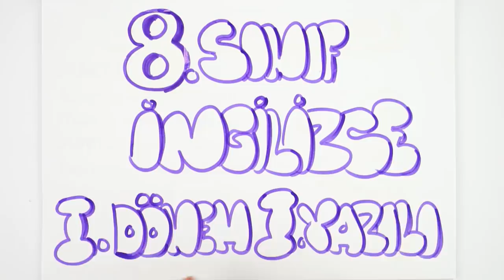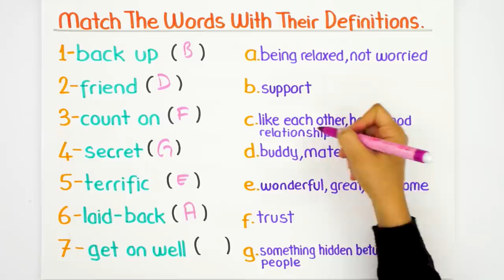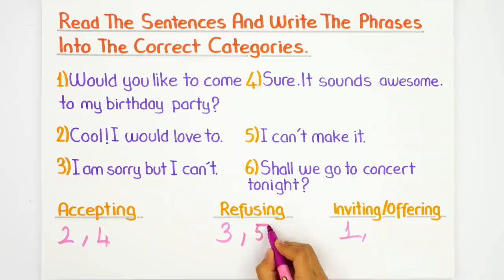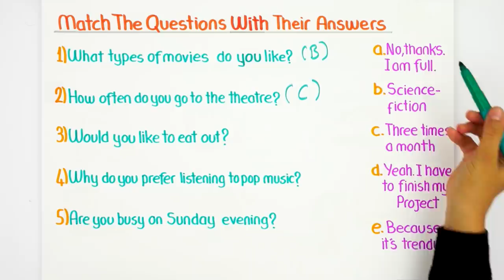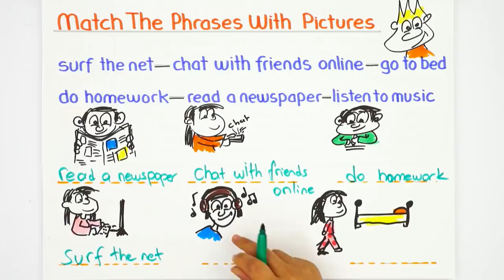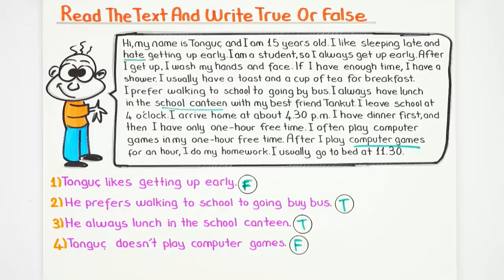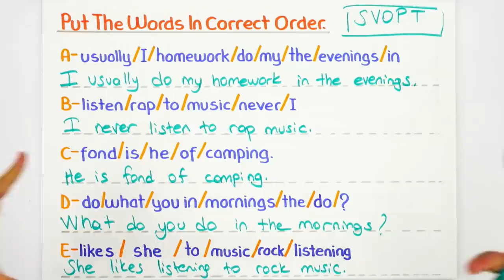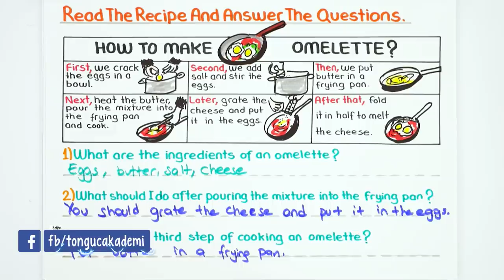8.Sınıf İngilizce | 1.Dönem 1.Yazılıya Hazırlık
1. Dönem 1. Yazılı Kampı başladı! Yazılıkampı'nda 8.Sınıf derslerini MEB müfredatı ve kazanımlarına göre çalışabileceksin. İngilizce dersinde bilmen gereken her şeyi videoda öğretiyoruz. 🤩ingilizce
Giriş: 00:00
Konu Özeti: 00:20
Yazılı Provası: 01:29